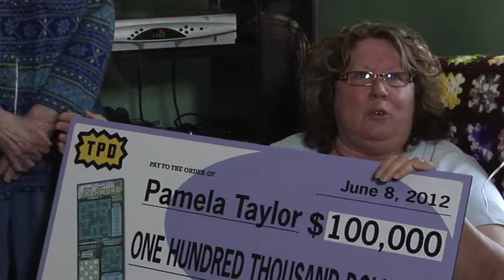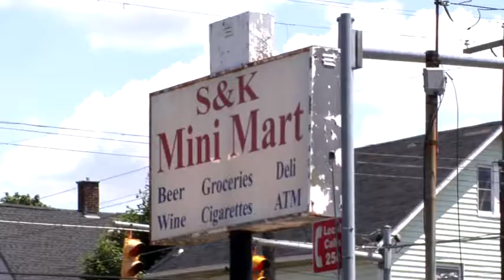TPD Winner Pamela Taylor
Pamela Taylor of Canton opened her front door to find Ohio Lottery staffers with a $100,000 check standing in her living room!